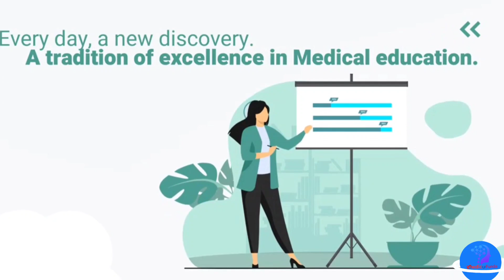What is Medico Funda ? (Channel Trailer) | Medical Information Simplified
Medico Funda is a YouTube Channel. It is for medical students. Hosted by Dr. Iffat Afrose (BHMS) also the CEO and Co-Founder of Medico Funda.

The Goal of Medico Funda channel is to health people through Authentic Communication to educate people.

We covered all most used socail media platforms to deliver Medical videos to educate people.

🚫has concise presentations / video lectures for medical students
 🚫covers must know areas for a medical student
✅students can go through these videos before studying a topic to make it easier to study
 🚫 students can also go through these videos before exams for revision
🚫videos are being uploaded regularly, trying to cover almost all subjects

Thanks & Regards🩺
Medico Funda

📍Do Visit Our Facebook Pagr If You Wish To Keep Updated..

Any information on diseases, injuries and treatments available at this channel is intended for general guidance only. You are encouraged to confirm any information obtained from or through this channel with other sources, and review all information regarding any medical condition or treatment with your physician. Thank you!